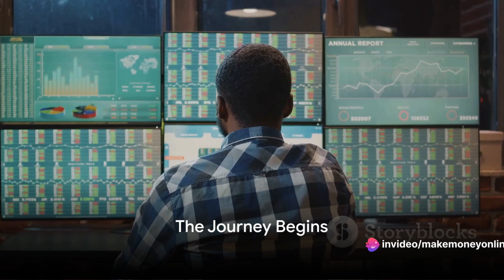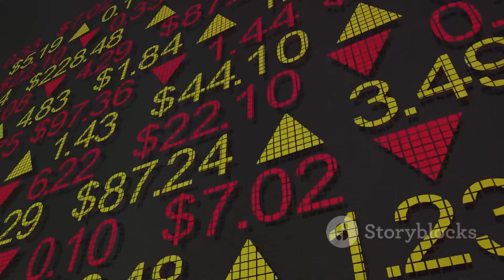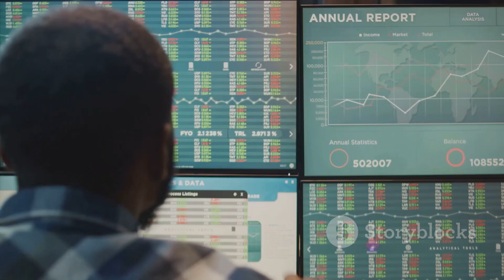HOW I MADE $7.5 MILLION ONLINE TRADING FOREX?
Are you ready to learn how I turned the tables of fortune and made $7.5 million through online Forex trading? In this video, I will share my journey to becoming an online millionaire and achieving financial freedom through Forex trading. Watch till the end for valuable trading tips, insights into the Forex market, profitable trading strategies, and more.